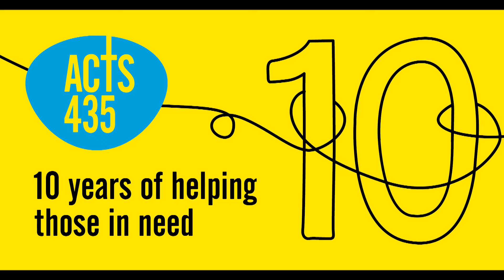Acts 435 10 Year Anniversary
The online charity, Acts 435, is celebrating its 10th anniversary this year.  Acts 435 is an incredibly simple way to make a difference in the lives of people in poverty in the UK.